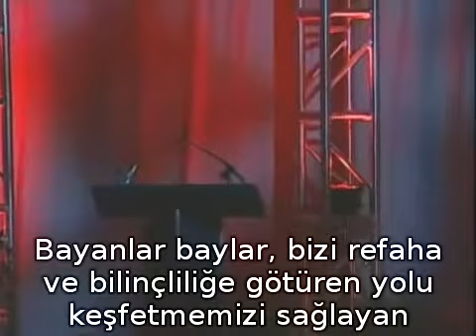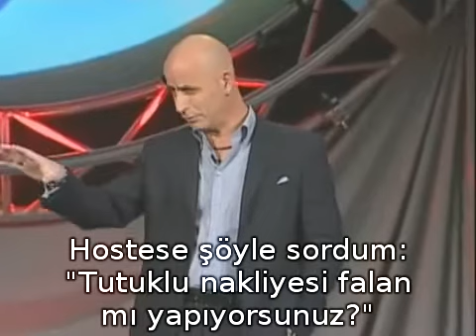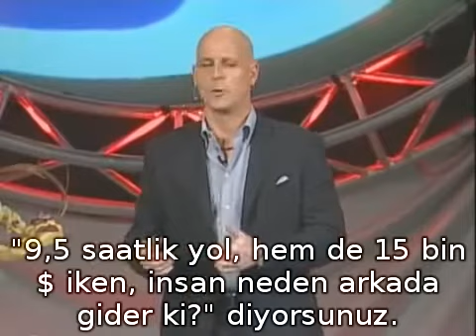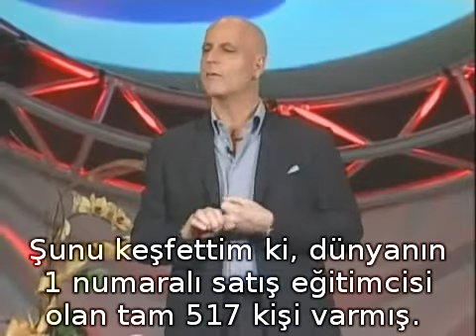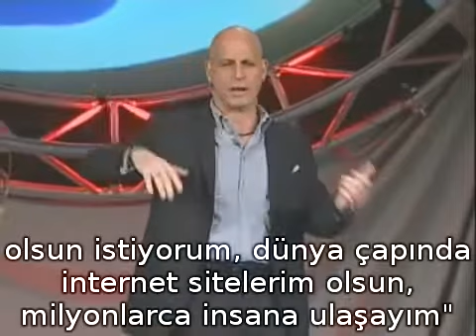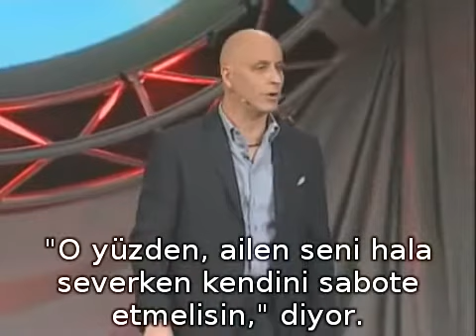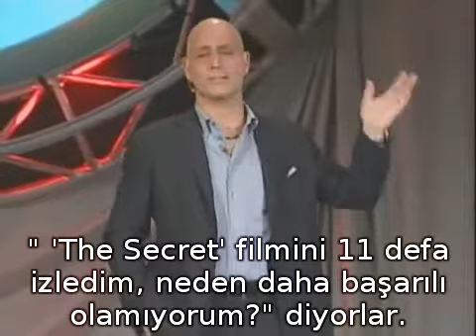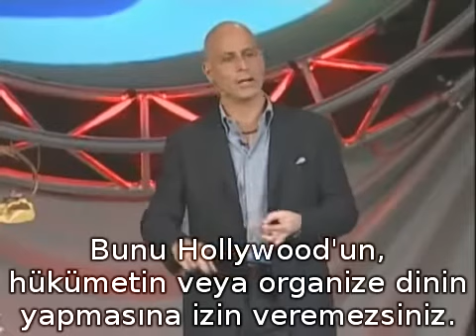Zenginlik ve Refah Zihniyeti - Randy Gage